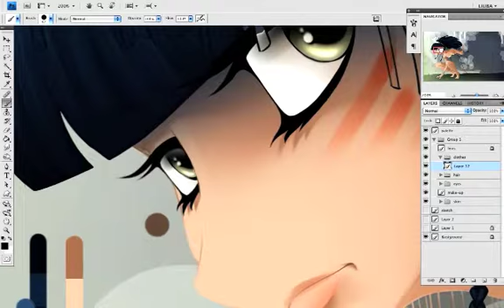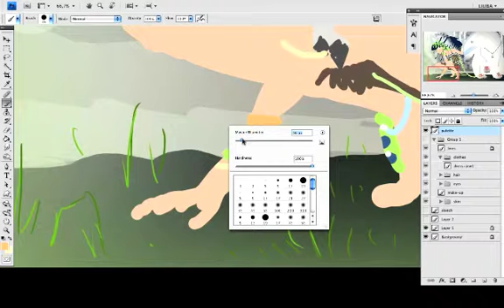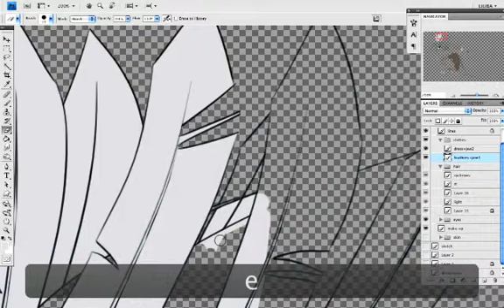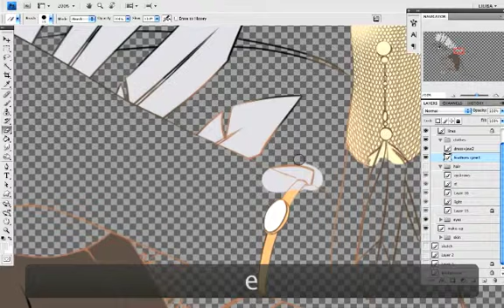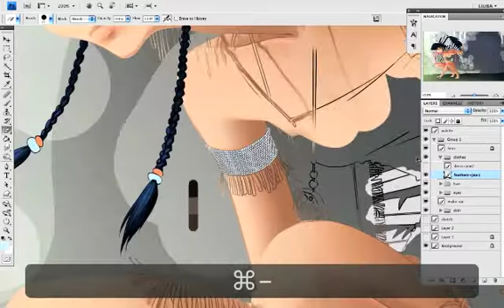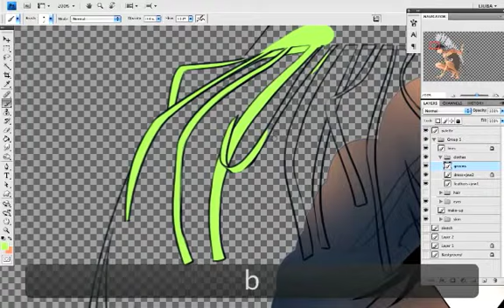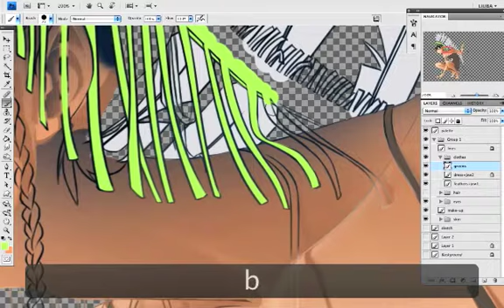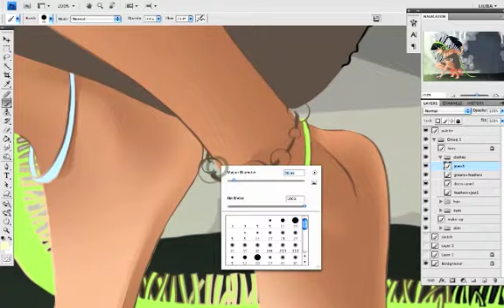"Whistling Hawk and Mother Bear" - 7 - Clothes - Base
Не самая важная часть видео - закрашивание контура основным цветом. Но зато тут я подругому отрендерила видео, посмотрим станет ли лучше качество отображения = 3 =

This is a less important part of the video - filling outline with a base color. But I compressed it in different way, maybe the quality will be higher then it was before! =) So, watch me!

~Liuba